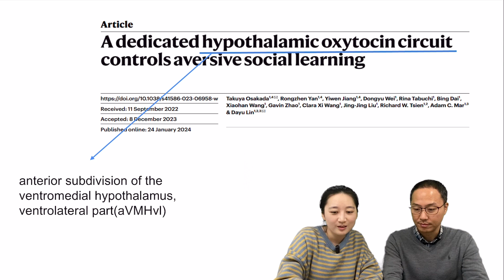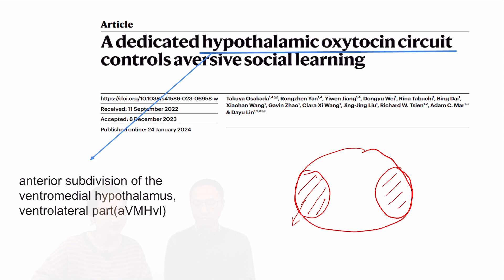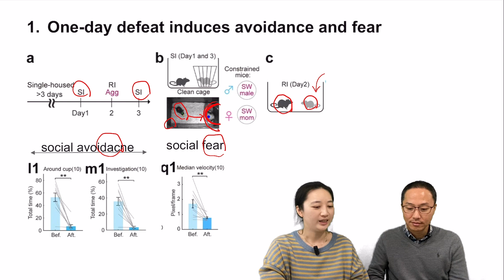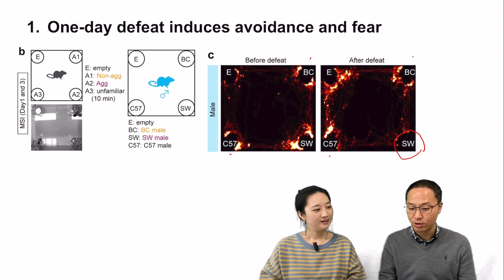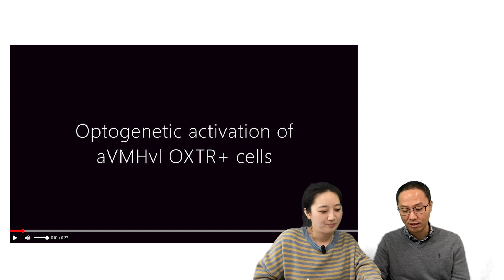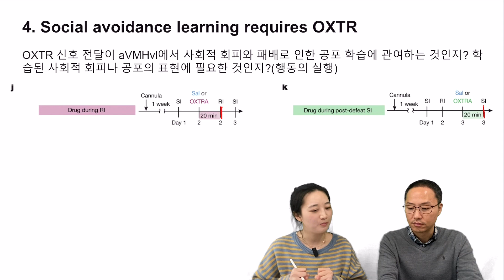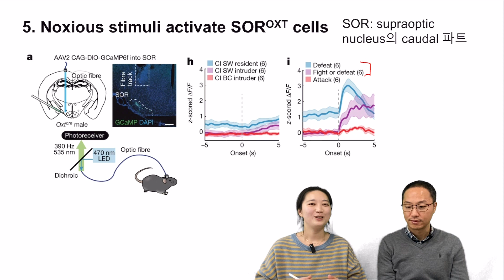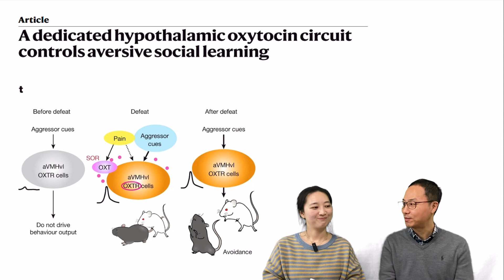뇌과학 리뷰 "뇌리" A dedicated hypothalamic oxytocin circuit controls aversive social learning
뇌과학 논문 리뷰 '뇌리' 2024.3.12 영상입니다. 원문 논문은 다음과 같습니다:
Osakada, Takuya, et al. "A dedicated hypothalamic oxytocin circuit controls aversive social learning." Nature (2024): 1-10.

00:00 논문 개요
04:55 본문 소개